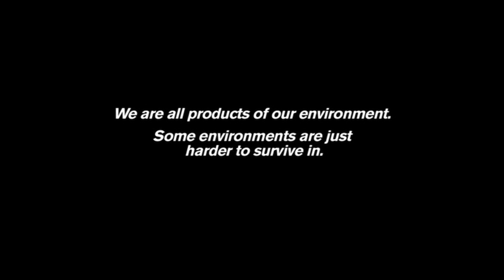ILL MANORS Trailer | Festival 2012